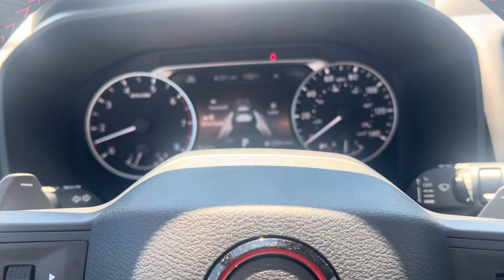2025 Nissan Rogue Rock Creek Premium Edition in Boulder Gray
2025 Nissan Rogue Rock Creek Premium Edition in Boulder Gray